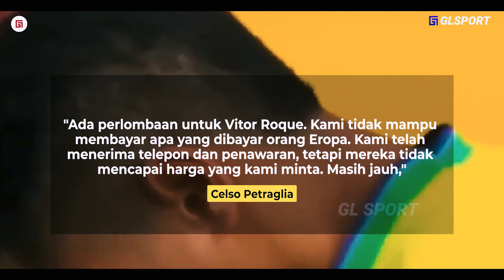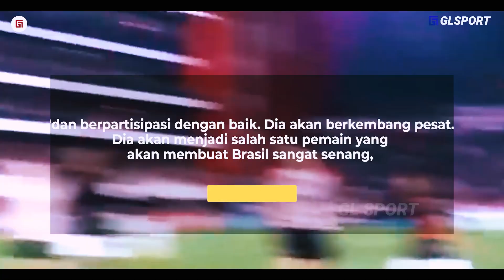“Dinilai Sebagai Titisan Ronaldo Fenomeno” Target Utama Barcelona : Seberapa Hebatkah Vitor Roque?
“Dinilai Sebagai Titisan Robinho” Daftar Utama Barcelona : Seberapa Hebatkah Vitor Roque ?

skrip: Danil
editor: Febri
dubber: Dinar